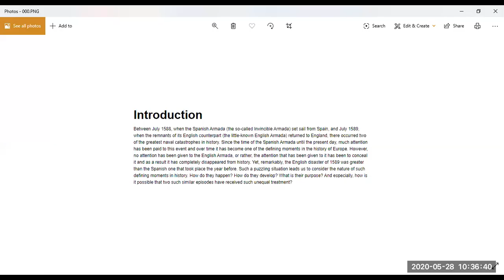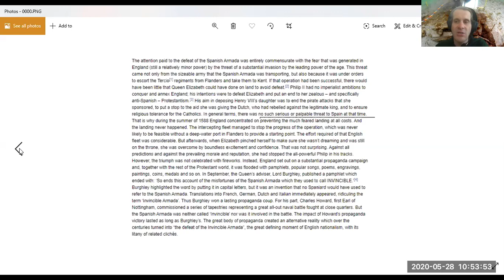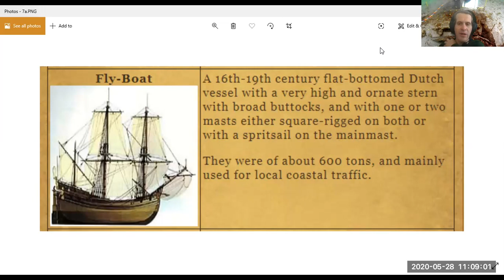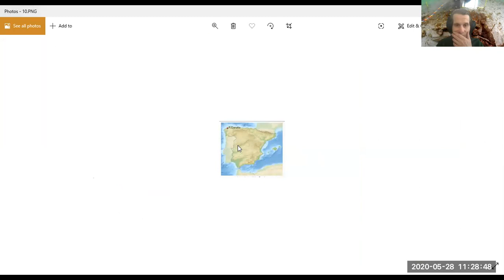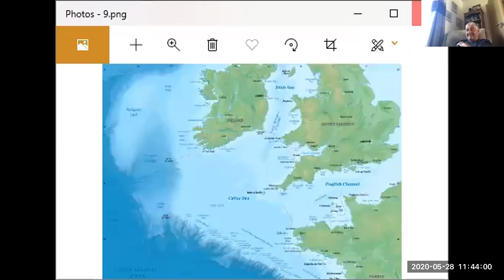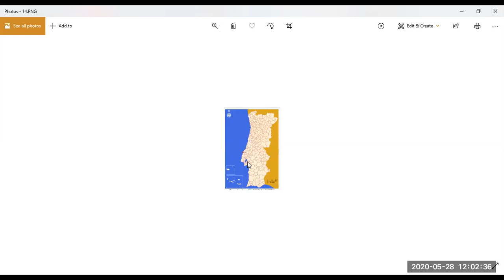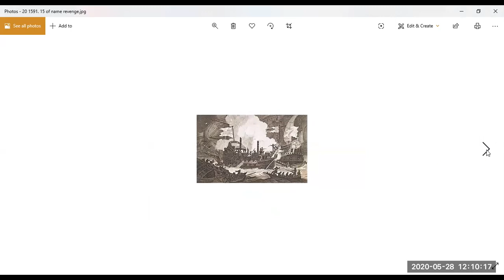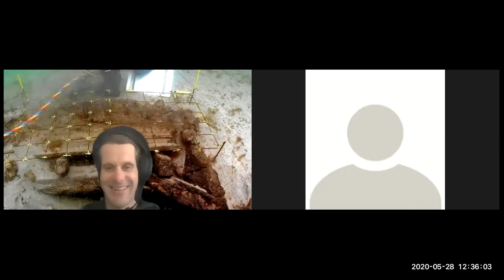The lies of history!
English Armada that was destroyed by Spain, Pandemic series 2, part 3
The English Armada that was invincible.
ARCHAEOLOGY CYMRU PANDEMIC SERIES 2 lectures
Recorded in Llantwit Major online
Part 3
28th May 2020
Actor
Author